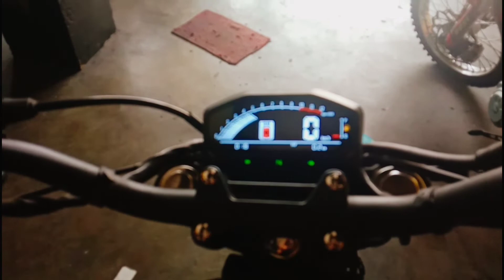RUSI MOJO200 BLACK,Sold Out-One day Process 👍👍👍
Ayus na ayus ang porma,one day process lang may motor kana,san kapa kaibigan mag RUSI kana👍👈✌

For more videos,hit the button,
thank you keep safe.